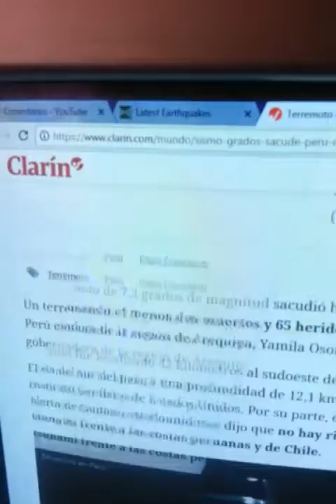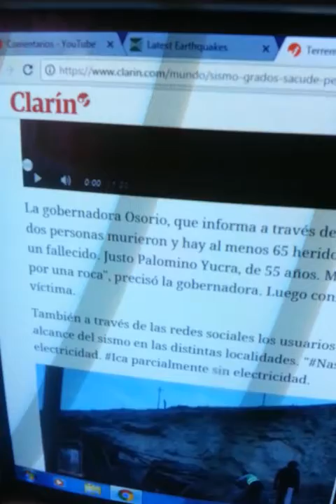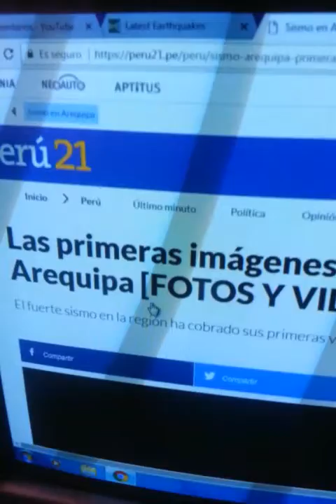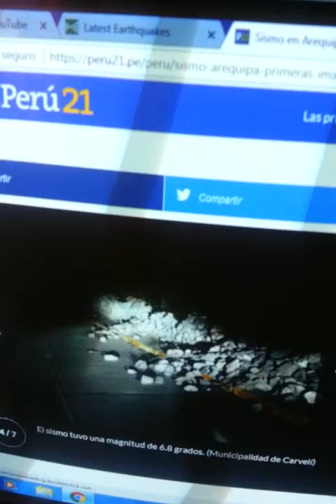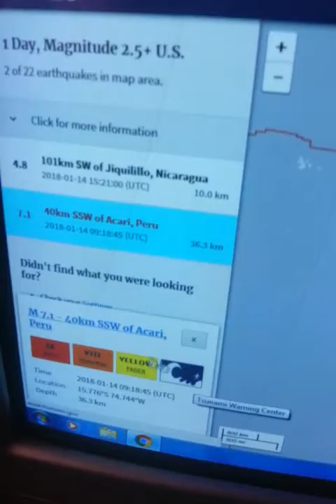Terremoto en Perú. Deja daños al sur del país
Fue de 7.1 según la USGS. Deja daños en vivienda y en carreteras, además de otras situaciones